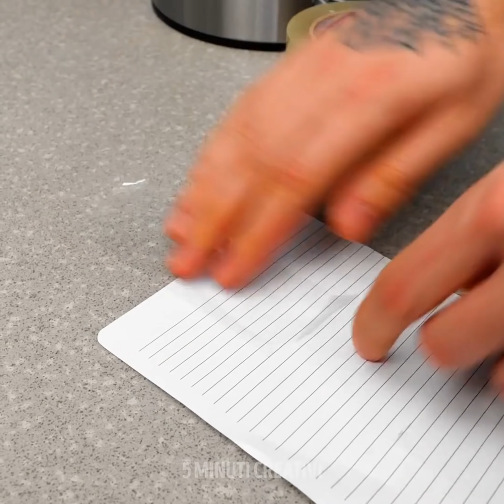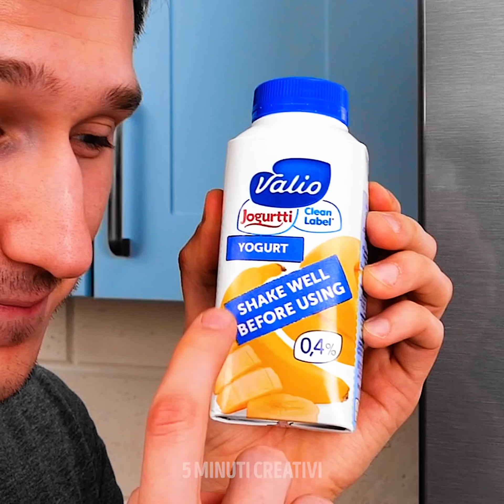FACCIAMO QUALCHE SCHERZO || SCHERZI CON UN MANICHINO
ESILERANTI SCHERZI PER DIVERTIRTI CON I TUOI AMICI

In questo video, ci sono tantissime idee per fare dei divertenti scherzi ai tuoi amici.
Puoi mettere dei collanti bianchi su mani, piedi e in testa, e far finta di essere un manichino.
Un'altra fantastica idea è quella di riempire un palloncino d'acqua, metterlo in un contenitore dei Pringles e lasciare che qualcuno lo apra. Tutta l'acqua gli schizzerà in faccia.
Puoi fare lo scherzo: "Hai un'ape sulla schiena", che in realtà è un pezzo di carta con scritto la lettera B.
Puoi usare della colla a caldo colorata, versarla su una superficie piana e attaccarci un bicchiere. Mettilo sul computer e sembrerà che hai appena versato del succo sul laptop.
Puoi anche far credere che hai rotto lo schermo del computer, guarda il video e troverai tutti i dettagli.
Un'altra fantastica idea è quella di prendere le cose di qualcuno, metterle in alcuni palloncini e gonfiarli. Quindi, per riavere le proprie cose, dovrà rompere tutti i palloncini.
Guarda tutto il video per vedere tanti altri scherzi divertenti.

Segnalibri:
0:07 – Lo scherzo del manichino
3:58 - Divertente scherzo del palloncino
6:07 - Lo scherzo dello schermo rotto
8:10 – La sfida impossibile delle monete
9:53 - Cosa c'è nella confezione
13:22 - Scherzo dei cereali congelati